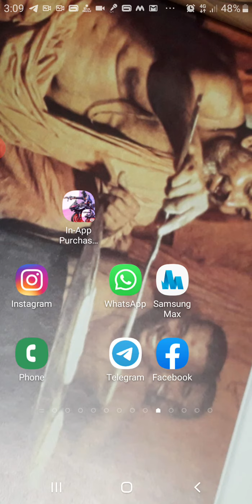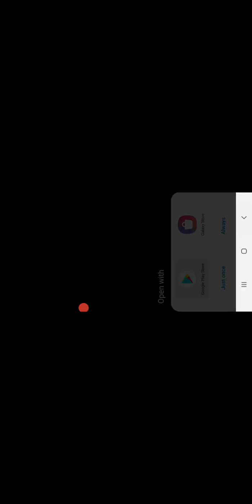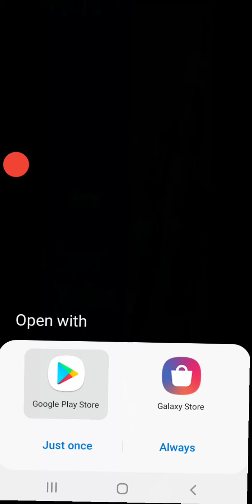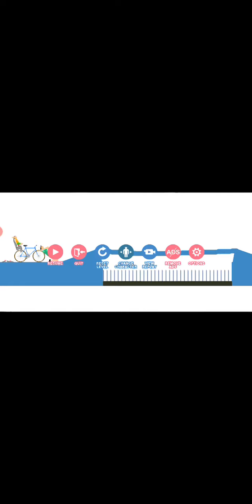I PLAYED HAPPY WHEELS